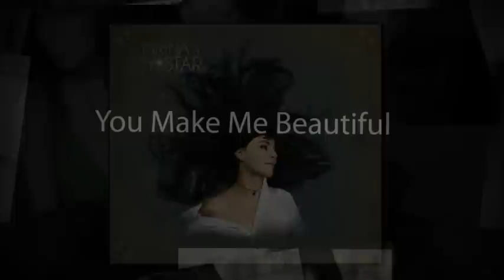You Make Me Beautiful- Marina V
This song is about having someone in your life who brings out the very best in you.
You make me beautiful,  recently received an award from Sir Bob Geldof in London -  "Monstrous chorus and a great hook" - Sir Bob Geldof, legendary producer,
and has been featured on Delta Airlines and CBS's hit TV show, The Good Wife.

Her official music video, directed by Niva Dorell and edited by 2-time EMMY-winning powerhouse editor, Schultz (music videos for Destiny's Child, Michael Jackson, Eminem, TV specials for Justin Timberlake, Chris Rock, Dane Cook, etc etc), can be found on her channel

Written by Marina V & Nick Baker

tags: onesongworld "one song world" 1songworld music band independent indie unsigned artist musician original singer acoustic songwriter "original song" official "music video" marina schultz emmy beautiful you make me russia singer/songwriter "los angeles" pop beatles "tori amos" downtown santa monica videoclip "music video" diva photography  "pop music" "video clip" ballads music song folk rock high quality vocal